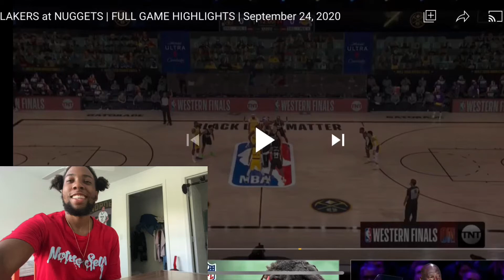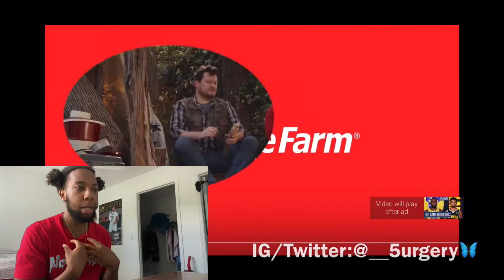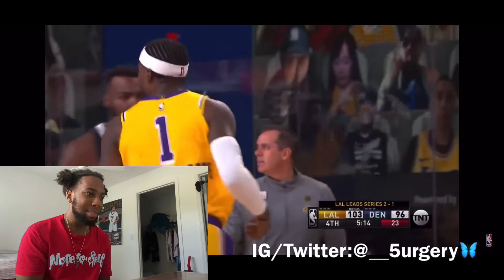Can Murray Take The Nuggets to The Finals👀 | LAKERS At NUGGETS Full Highlights Reaction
Welcome To 5urgeryS channel! Thank you guys for watching! 🔥

Let Me Know Anything Else Y’all Want Me To React To!! (COMMENT SECTION)